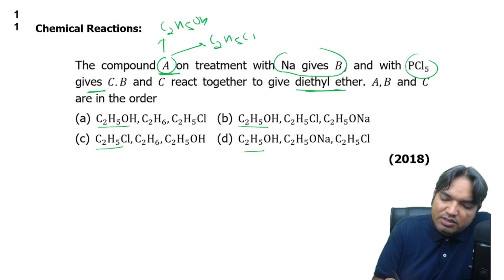The compound A on treatment with Na gives B and wth PCl5 gives C B C react together to give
The compound A on treatment with Na gives B, and with PCl5 gives C.B and C react together to give diethyl ether. A,B and C are in the order
 (a) C2H5OH,C2H6,C2H5Cl  (b) C2H5OH,C2H5Cl,C2H5ONa